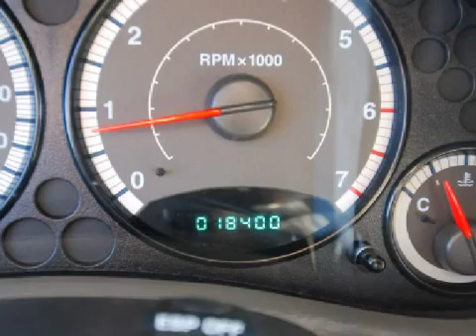2006 Jeep Liberty Bristol CT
Year: 2006
 Make: Jeep
 Model: Liberty
 Engine: 3.7L 6 CYL. FI
 Trans.: Automatic with Overdrive
 Exterior: Deep Beryl Green Pearlcoat
 Miles: 18,400

 1461 Farmington Ave.